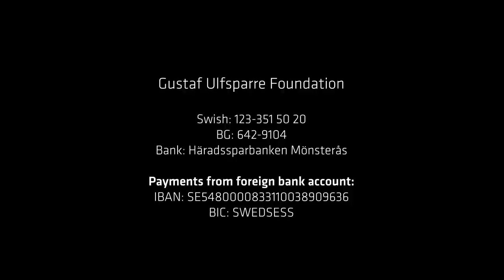River Em Opening Days 2022 – Fight for the Wild Baltic Salmon & Sea Trout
A little late but here a small film from this year’s opening on The Em. Fishing was a bit better than last year but far away from what it should be. Great company, fantastic surrounding and a few good fish made it still very memorable.

Very interesting was to take part of the new tagging project. More information and greater knowledge is all very important in the fight to preserve those great fish!

Don’t forget to donate a sum to Gustaf Ulfsparres foundation – we need all help we can get! Instructions in the end of the film. Put your donation in the comment field for all to applaud.